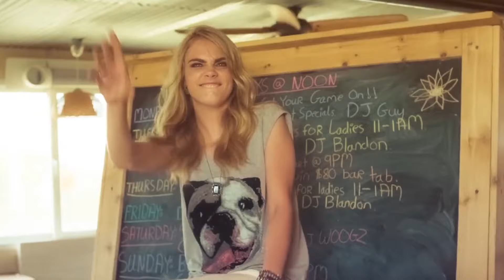Best Foreign Music - RosaMia - Zombie, PARA DEEP - Lonely, Isaac Belly - Noir, Mario Joy - Down On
Best Foreign Music - RosaMia - Zombie, PARA DEEP - Lonely, Isaac Belly - Noir, Mario Joy - Down On Me, Mario Joy - Like 22
Clean-Channels Playlist Mix made with Love by  Youtube Music Channel:
00:00:10  |  01. RosaMia - Zombie
00:03:02 | 02. PARA DEEP - Lonely
00:06:29 | 03. Isaac Belly - Noir
00:09:04 | 04. Mario Joy - Down On Me
00:12:22 | 05. Mario Joy - Like Rihanna (Twinsparks Remix)

Welcome to our curated selection of the hottest international hits, with hottest girls featuring chart-toppers like 'RosaMia Zombie' and 'RosaMia Zombie'. Dive into the electrifying world of mega hits, fereign music, english music, spanish music, where every track is a journey through the latest in global pop sensations. Whether you're cruising down the street, hitting the books, or simply unwinding, our foreign music playlist promises to elevate your mood with best beats and captivating melodies. From the pulsating rhythms of 'Noir )' to the irresistible charm of 'Down On Me )', our collection spans genres and styles, ensuring there's something for every taste. Explore the dynamic fusion of pop, dance, and electronic sounds that define the contemporary music scene. Get ready to groove to the sounds of today's top 40 hits, perfect for any occasion, whether it's a night out on the town or a day at the beach. Immerse yourself in the ultimate playlist experience, designed to keep you moving and grooving from start to finish.

 This is a official artistic music video with the purpose to explore the captivating beauty of our world through the lens of our talented and beautiful models and the creative direction of George Harris, Charles Moore, Michael Brown. In this visually stunning presentation, our girls models are Mila Hernandez, Lily White, Scarlett Harris, Camila Gonzalez, Charlotte Miller, elegantly showcase the allure of various breathtaking locations worldwide.